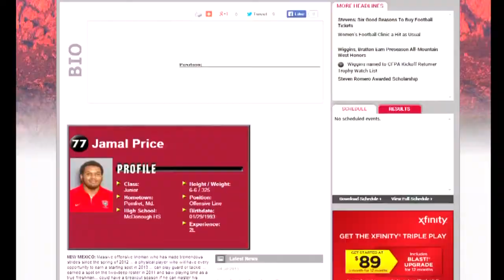Lobo lineman arrested, suspended